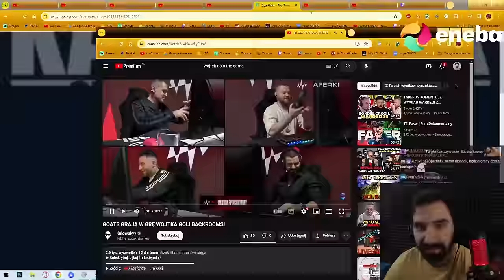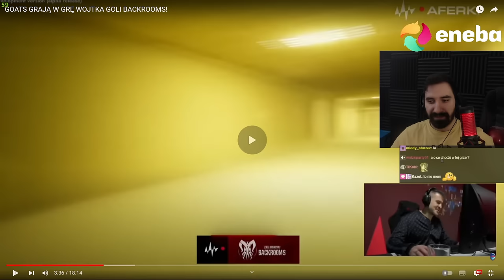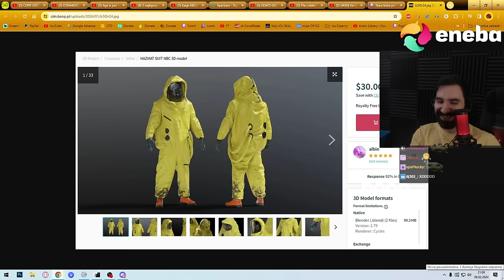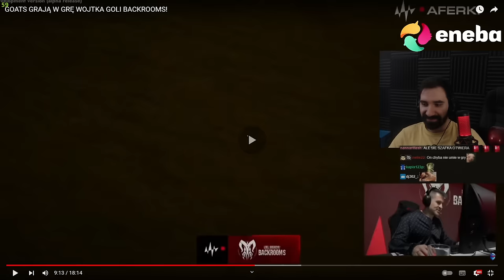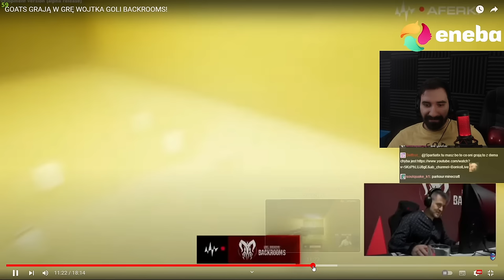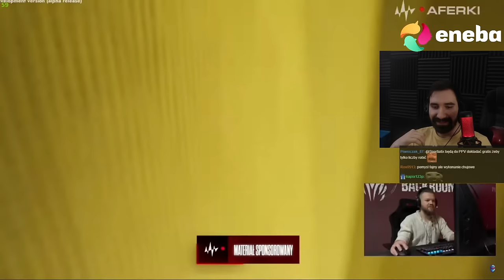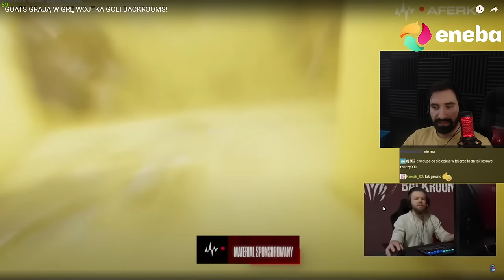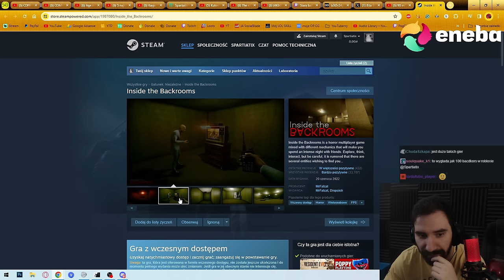WOJTEK GOLA i JEGO GRA ZA 2 MILIONY XDDD